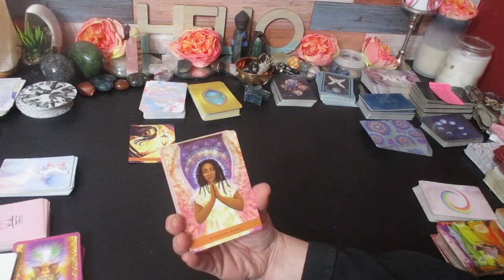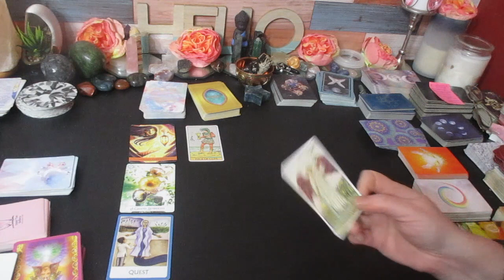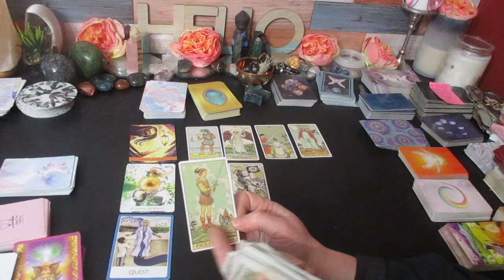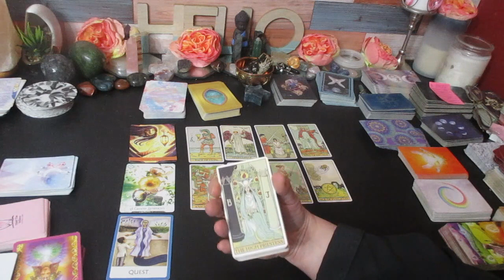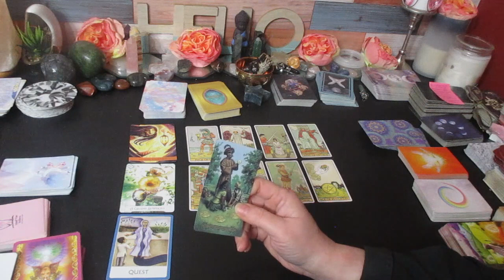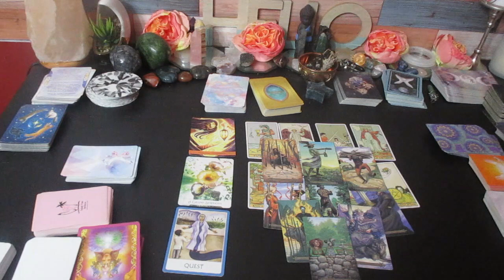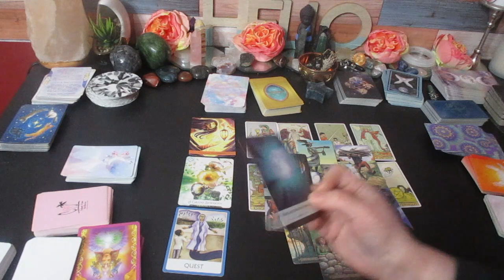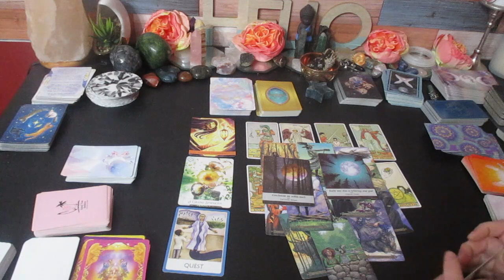🔮😇 SAGITTARIUS ♐️You have an Angel on your shoulder! 💫 Great outcomes on the way... February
Much love!
~Renee G